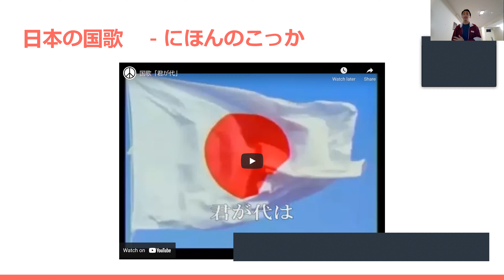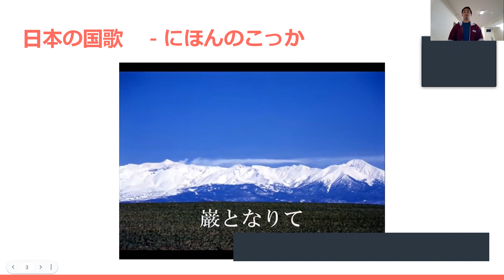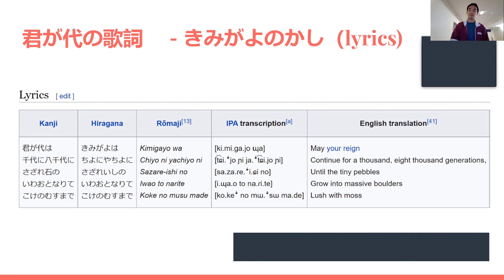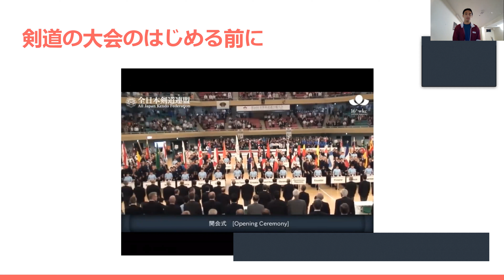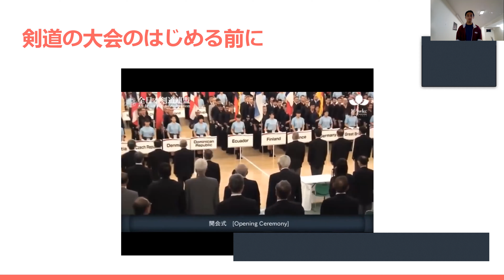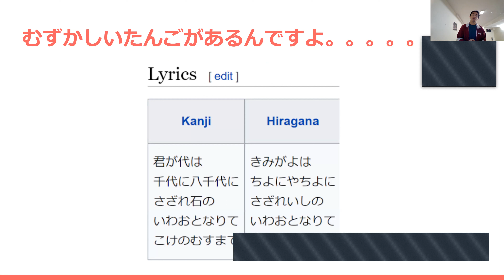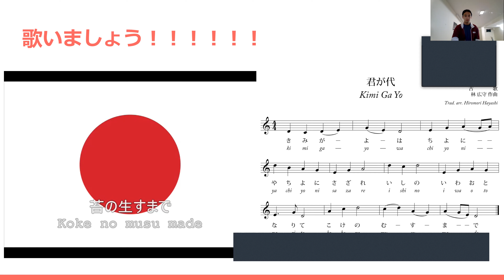Mini Project 4 Fukudai Kokka